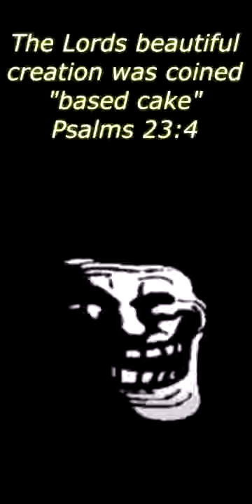basedcake.MP4 The story of the most based cake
the most based cake the world has ever seen
we get a sobeys worker ito do the putting a troll face on our cake.